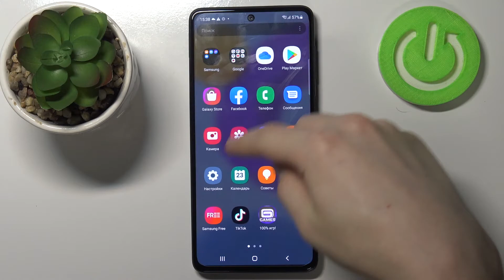Как переименовать телефон Samsung Galaxy M52 / Сменить название Samsung Galaxy M52 в сети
Доброго времени суток, пользователи Samsung Galaxy M52. В этом видеоролике мы покажем вам как поменять название Samsung Galaxy M52. Если вы хотели бы переименовать устройство Samsung Galaxy M52, сейчас мы покажем вам где на Samsung Galaxy M52 можно поменять название.

Как изменить имя Samsung Galaxy M52? Как переименовать Samsung Galaxy M52? Как установить другое название для Samsung Galaxy M52? Где найти настройки названия телефона Samsung Galaxy M52? Как сделать чтобы Samsung Galaxy M52 назывался по другому?